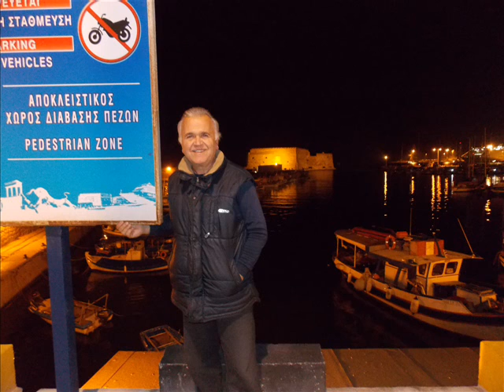ΤΟΥΡΚΙΚΟ ΤΣΙΦΤΕΤΕΛΙ ΣΑΖ ΧΡΗΣΤΟΣ ΧΑΡΙΤΩΝΙΔΗΣ ΣΟΛΟ ΚΙΘΑΡΑ ΑΝΔΡΕΑΣ ΣΤΕΦΑΝΑΚΗΣ INSTRUMENTAL